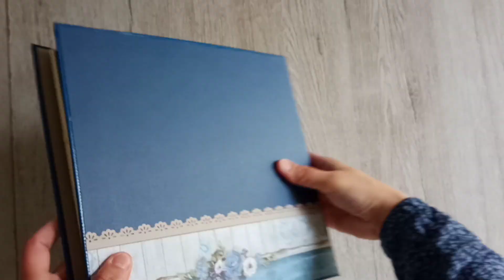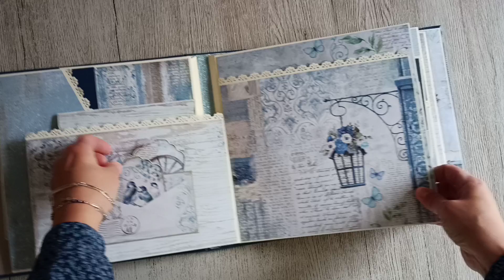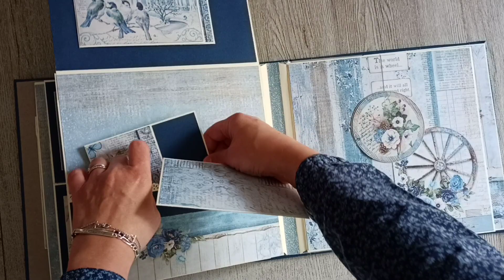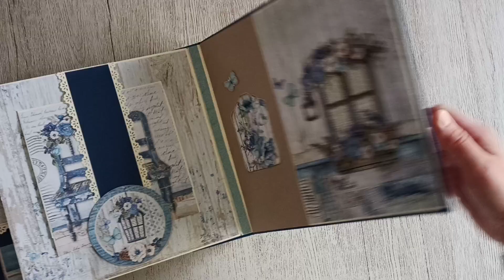Album ELSA ( Album scrapbooking N°13)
Bonjour,
Voici un nouvel album avec la magnifique collection de papier Blue Land de Stampéria. J'ai craqué sur ces papiers il y a des mois, mais étant novice dans la création d'album je voulais attendre d'en avoir fait plusieurs avant d'utiliser le papier. C'est chose faite !

Il peut contenir 65 photos.
Les pages font 24 X 24 Cm.
La couverture 25 cm ( hauteur) X 26cm ( largeur)
La tranche 7,5 cm X 25 cm.

Comme  très souvent, je n'ai pas suivi de tuto de A à Z, je me suis inspirée de pages de vidéos d'album que j'ai visionné. Et dans celui ci il y a plusieurs pages de Marick scrap ( je suis totalement fan de ces créations)